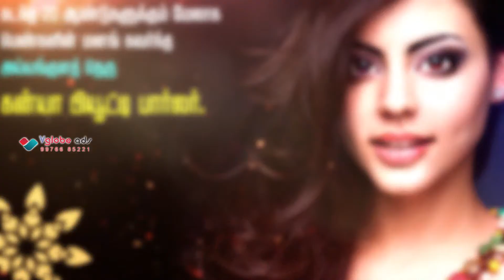Kanyavani Beauty Parlour & Traning Institute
Central Govt. Authorised.
Iyenkulla Street,
Thiruvannamalai